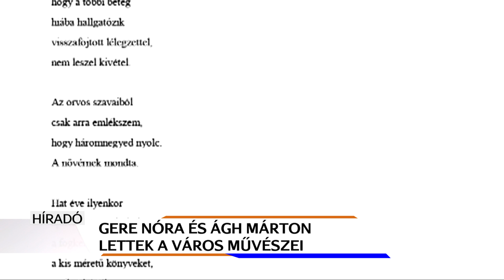Kiválasztották a Város Művészeit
Gere Nóra költőnőt és Ágh Márton látványtervezőt választották a Város Művészének. A Balatoni Múzeum másodszor írta ki a pályázatot, az idén feltétel volt, hogy az egyik alkotó határon túli legyen. A művészek májusban tartózkodnak majd Keszthelyen, ez idő alatt több közönségtalálkozó is lesz.